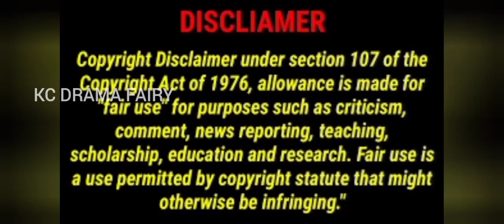Rich CEO ❤️ UNLUCKY girl காமெடி கலாட்டா கதை 😂 அதிர்ஷ்டம் இல்லாத heroine EP-22 tamil review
Country: china
Type: Drama
Original Network: Tencent video
Genres: romance
Rating- 7.8